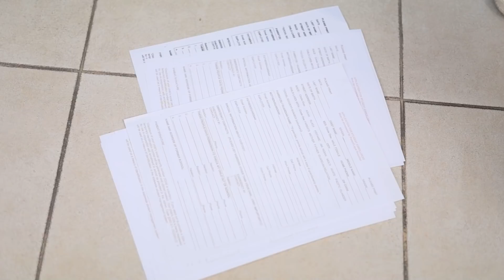महंगा vs सस्ता खाना ! अगर मेरा दोस्त कॉकरोच होता तो !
हमारी आज की नई वीडियो पूरी खाने के ऊपर है! हम मिसेस गोंज़ालेज़ और उनके मज़ेदार कॉकरोचेस की मज़ेदार कहानी दिखाएंगे !